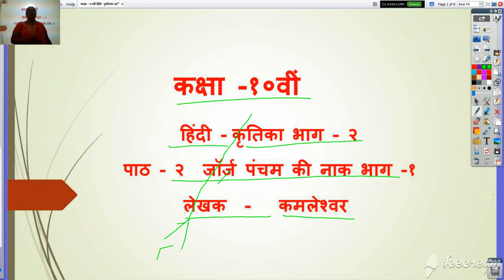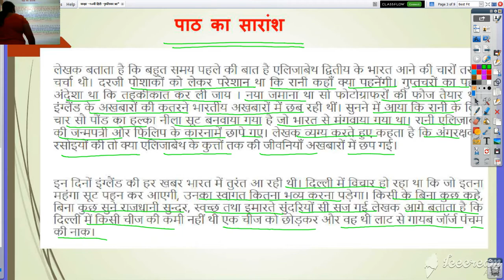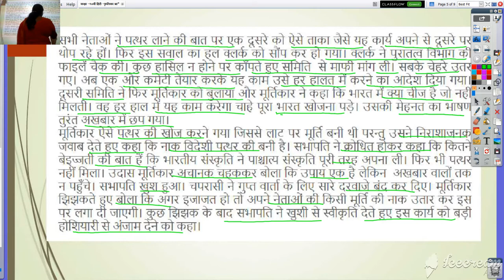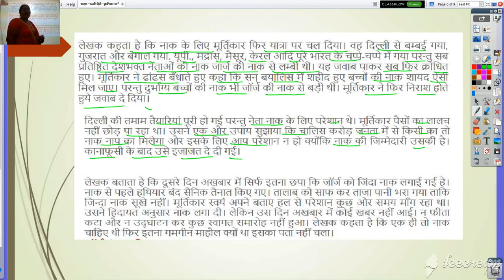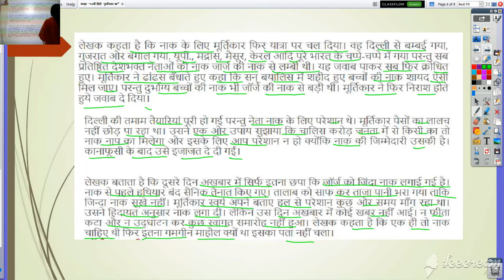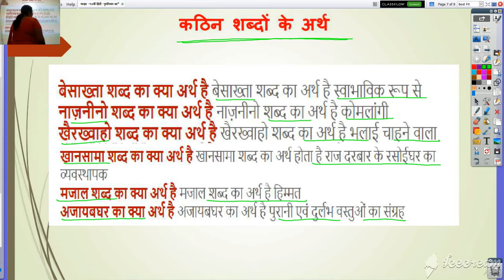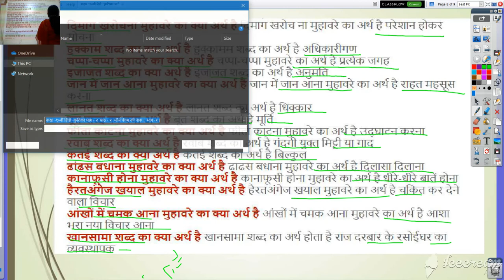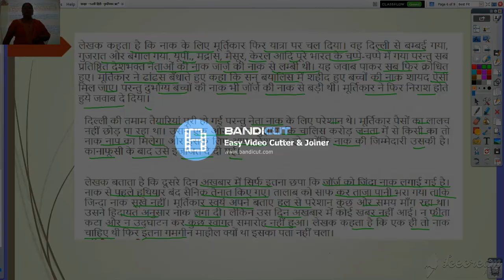कक्षा १० वी हिंदी कृतिका भाग २ जॉर्ज पंचम की नाक भाग १